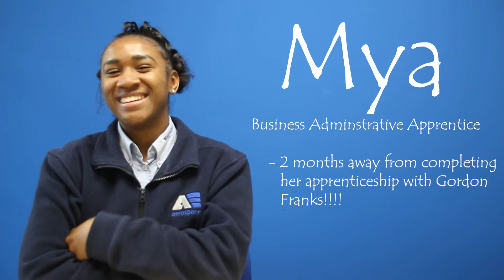Meet Our Apprentices! 2021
Whilst apprentices are the ‘future of our business’, they are just as important for the here and now! Our apprentices teach us, as we teach them! With them, they bring new ideas, initiatives and force us to look from perspectives we may not have considered before! They provide a breath of fresh air to our existing team which benefits everybody.

This, is incredibly powerful.

So… without saying too much, we’d like to introduce you to all our amazing apprentices here at AE Aerospace!